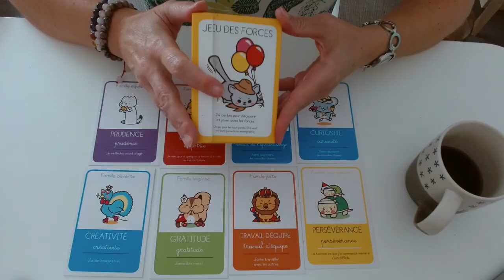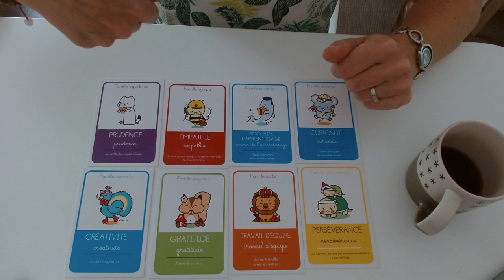Comment permettre à notre enfant / ado de se voir autrement que "trop nul.le"...?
😞Qui n'a jamais entendu son enfant lui dire : "je suis trop nul.le, j'arrive à rien" ?😞
On en passe tous par là. En tant que parent, on l'a déjà entendu et souvent en tant qu'enfant on l'a dit aussi.

Comment aider notre enfant à se voir autrement et surtout à ne pas tomber dans ce système de pensées qui peuvent le parasiter et l'empêcher d'avancer pour des années et des années.
Ce que je vous propose là est un jeu de cartes. Les cartes des forces. Vous connaissez peut-être la psychologie positive et son "père" Martin Seligman. J'aurai l'occasion d'en parler plus en détails, mais ici l'idée est de montrer  en quoi "jouer" avec les forces peut-être utile pour nos enfants.
Parler des forces avec nos enfants, c'est :
1° nommer ce qui existe en terme de forces, qualités.
2° on va demander à nos enfants quelles forces ils connaissent, lesquelles ils ont déjà, et on peut même leur demander à quel.s moment.s ils les ont utilisé.
3° on encourage les enfants à observer les forces d'autres personnes. Ainsi, ils se rendent compte des qualités des autres (pour les frères et soeurs c'est vraiment utile, pour s'apprécier même adultes).
4° se rendre compte par soi-même que l'on possède des forces, entendre notre entourage nous dire ce qu'eux ont repéré pour nous, est une source de joie, de plaisir, qui peut contrebalancer la mauvaise image que les enfants ou ados peuvent avoir.
Sans compter que les recheches scientifiques mettent en evidence une hausse de la confiance en soi.
Et vous en tant que parent, pouvez-vous citer, en commentaire une ou deux de vos forces en tant que parents  ?